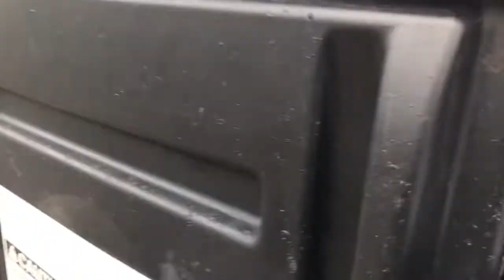QUARANTINED W/A TODDLER, A PRE-TEEN & NO POWER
HEY GUYS JUST WANTED TO SHOW YALL WHAT A TYPICAL DAY IS LIKE FOR US DURING THIS STAY AT HOME ORDER, BUT UNFORTUNATELY SOMETHING ALWAYS GOES WRONG. AS ALWAYS THANK YOU FOR ALL OF YOUR SUPPORT, I HOPE YOU ENJOY!